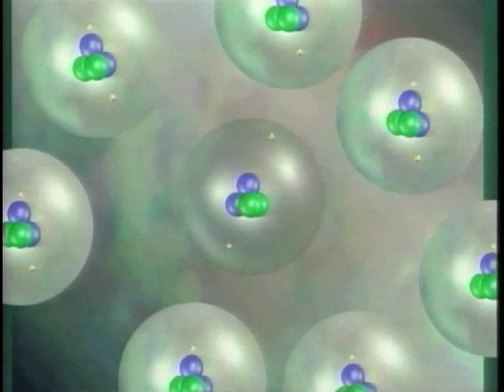Basic Chemistry for Biology Students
Detailed animation of chemical models introduces biology students to chemical concepts that are important to understanding life processes. Defines and illustrates elements, atoms, subatomic particles, molecules, ions and isotopes. Explores ionic and covalent bonds and explains the biological significance. Program turns to an exploration of some important organic molecules-—carbohydrates, lipids, proteins and nucleic acids. In a final segment, we explore the structure and function of nucleic acids, DNA and RNA.